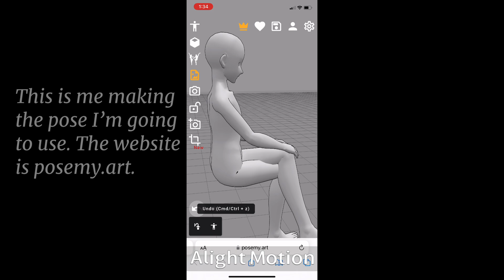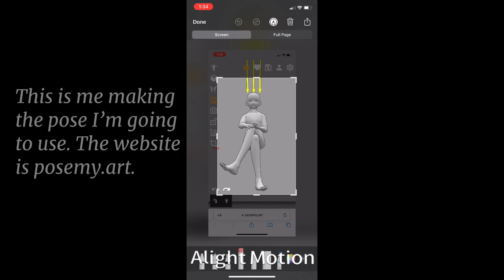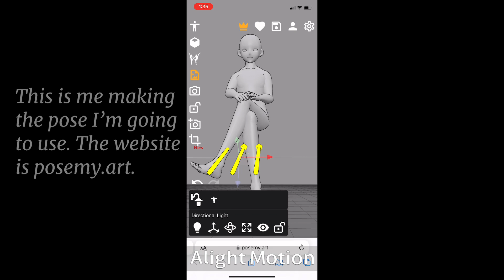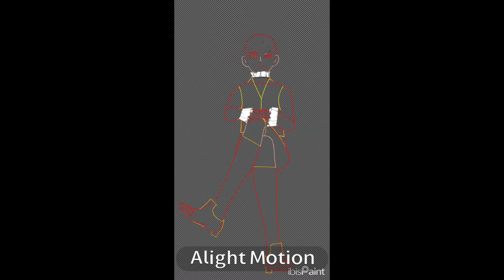SPEEDPAINT | Fancy Ciel for Halloween 💜🩵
This took a while to do lol. I almost completely forgot the strings of his eyepatch which is annoying but at least I remembered in the end.
UGH THE MUSIC GOT CLAIMED SO NOW ITS JUST A SILENT EIGHT MINUTE VIDEO!